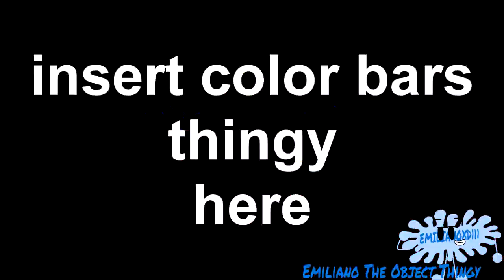Robbie Rotten Hides Scary Pop Up Jumpscares 2 (my version)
the sequel that no one asked for